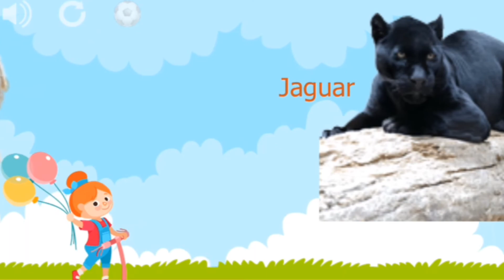Wild Animal Names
Wild Animal Names l
Selamat Bermain dan Belajar !
Jangan Lupa :
Mampir di Youtube